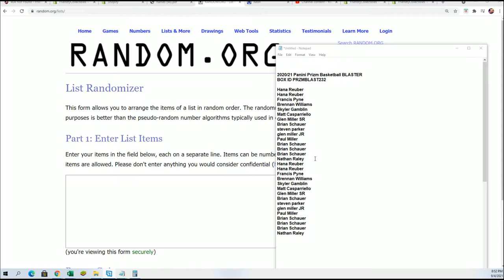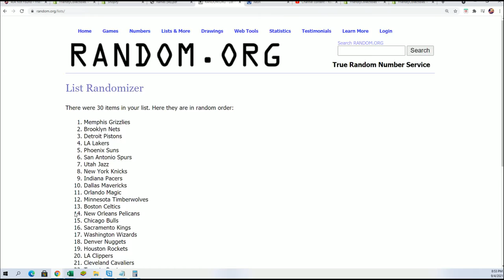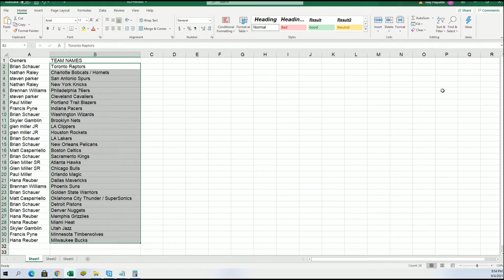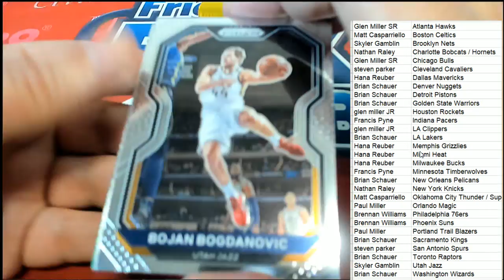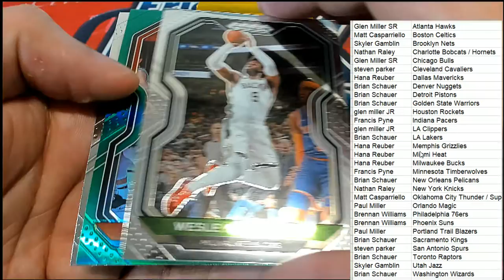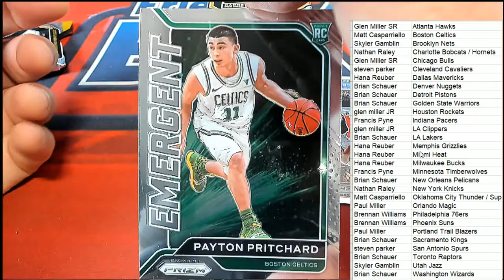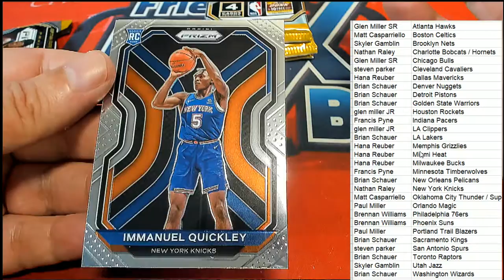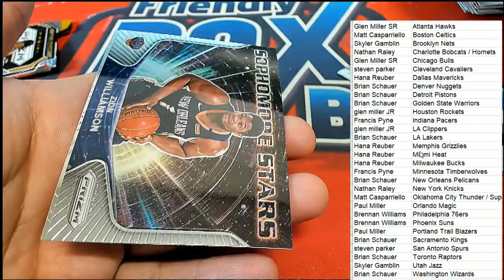202021 Panini Prizm Basketball BLASTER BOX ID PRZMBLAST232